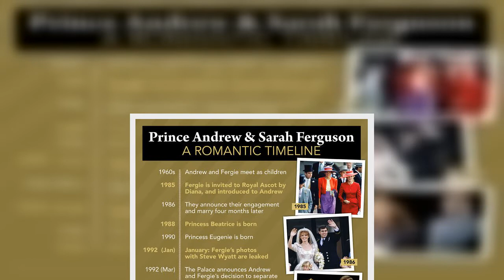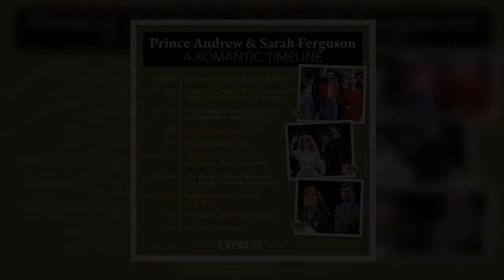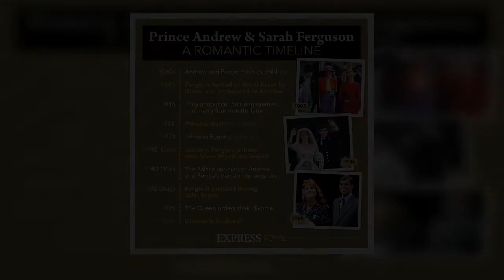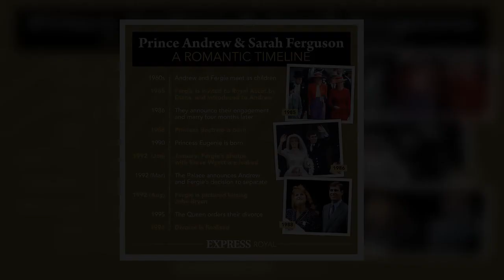Lorraine staggered by Andrew's 'fat cow' comment to ex Sarah Ferguson 'Can't believe it'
Lorraine Kelly was joined by journalist and author Tina Brown to speak about her new book, The Palace Papers, which takes a close look at the Royal Family. Whilst speaking to Lorraine, they touched on how Meghan Markle and Prince Harry's actions have impacted their reputation and how the Queen handled Prince Andrew's recent sexual assault allegations, which he has strenuously denied. But it was a comment made by Andrew to his ex-wife which left the ITV host staggered.
Lorraine remarked: "The w